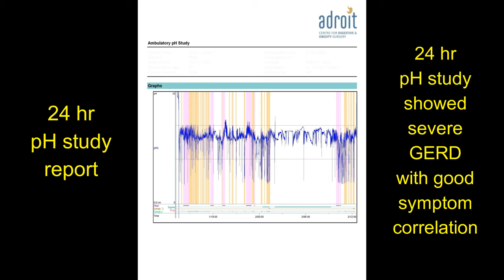એસિડ રિફ્લક્સ, એસિડીટી, Hiatus Hernia અને GERD નું લપરોસકોપીક ઑપરેશન: દર્દી નો અનુભવ અમદાવાદ